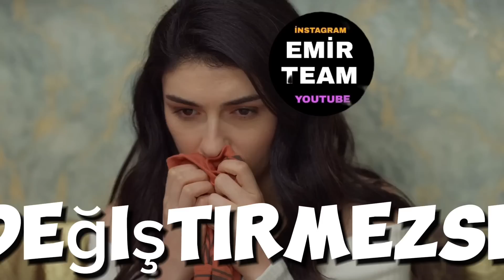İnci Taneleri 12. Bölüm 1. Fragmanı "Azeme Mesajı Atan Kişi Ortaya Çıktı Kızıymış”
Herkese Merhaba Ben Emir Kanalıma Ayrıca Videoma Hoşgeldiniz. Videomda inci tanelerinin gelecek bölümde neler olacağını olacaklara dair Tahminlerimi Fikirlerimi ve gelen bilgileri bahsettim açıkladım. Azeme mesaj yollayan kişi kim? videoda ortaya çıkardım.

inci taneleri 12. bölüm fragmanı,
inci taneleri 12. bölüm fragman,